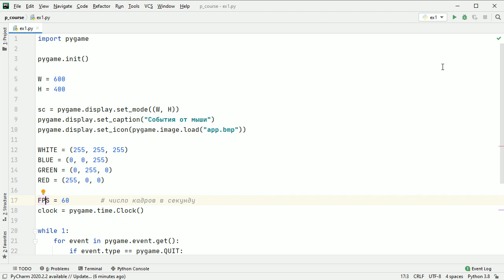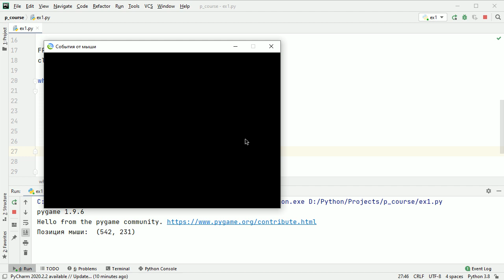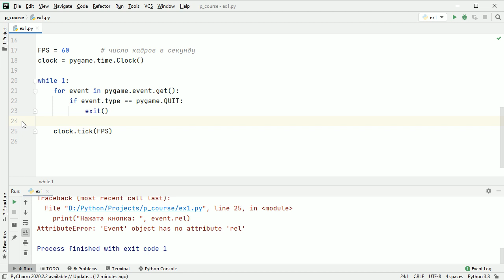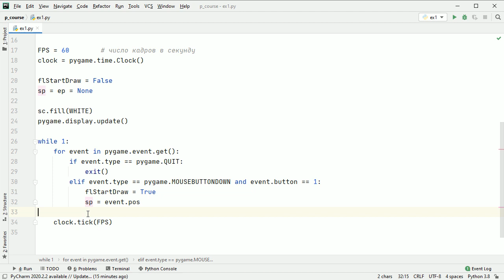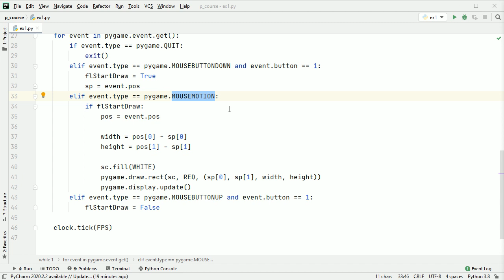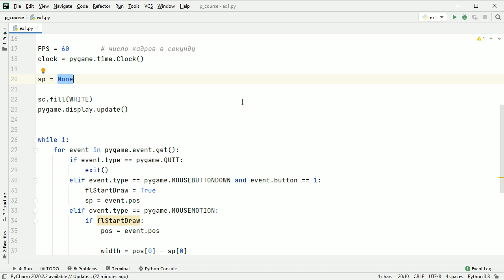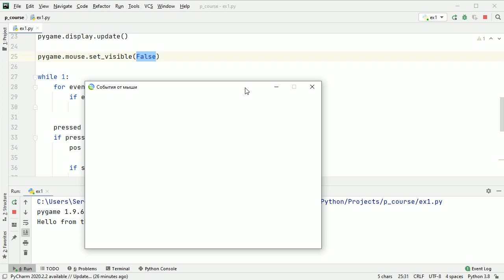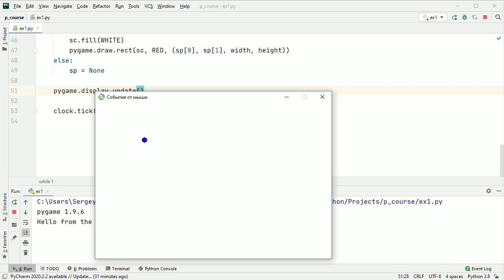Как обрабатывать события от мыши | Pygame #4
Узнаете как выполняется обработка событий от мыши в Pygame. Модуль pygame.mouse. Функции: get_pressed, get_pos, get_focused, set_visible. События: MOUSEBUTTONDOWN, MOUSEBUTTONUP, MOUSEMOTION, MOUSEWHEEL. Свойства объекта Event: pos, rel, button.

0:00 типы событий мыши
0:14 пример события нажатие кнопки мыши, MOUSEBUTTONDOWN
0:56 событие MOUSEBUTTONDOWN в коде
1:15 как работает пример
1:44 варианты номера нажатой кнопки, event.button
1:57 событие перемещение курсора мыши, MOUSEMOTION
2:36 дополнительные свойства у объекта Event
3:14 когда использовать свойство rel
3:27 rel существует только для события движение мыши
4:00 рисуем прямоугольник мышкой
4:15 переменные
4:35 событие нажата левая кнопка мыши
5:12 событие перемещение мыши
5:55 событие отпущена левая кнопка мыши
6:25 как работает программа
6:57 нюанс, событие срабатывает один раз
7:29 нюанс, событие срабатывает много раз
7:50 если надо постоянно определять нажата ли кнопка мыши
8:10 что возвращает функция get_pressed()
8:39 подготовка кода к добавлению get_pressed
9:16 get_pressed в коде
10:30 как работает пример
11:06 скрыть курсор мыши
11:37 рисуем свой курсор мыши
12:13 определяем находится ли курсор мыши в клиентской области окна, функция get_focused()
12:58 как работает пример